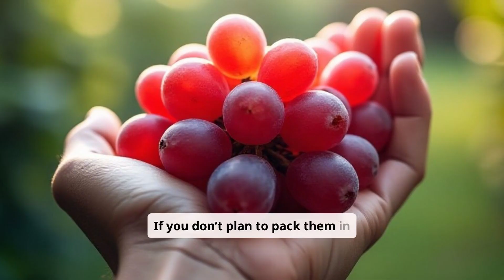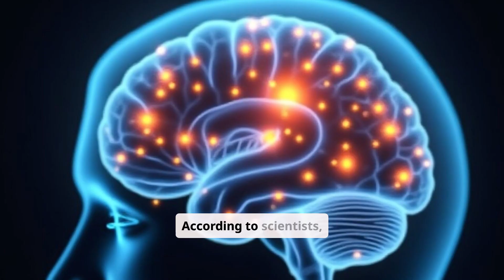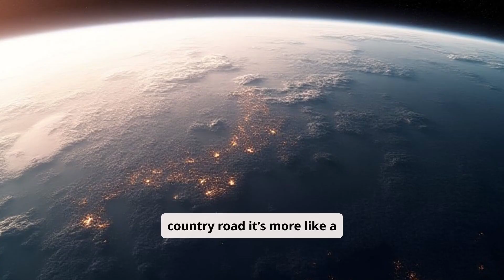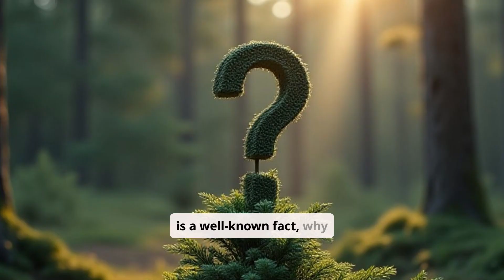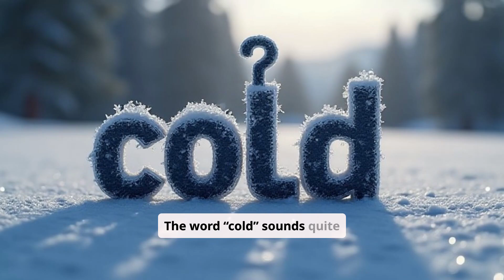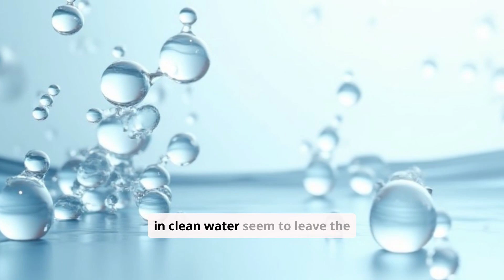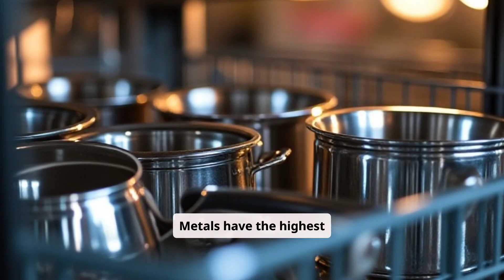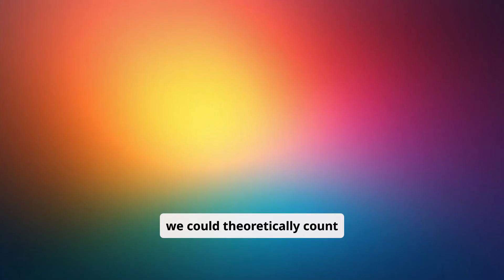#20 - How many grapes are in a bottle of wine? Will it rain when dogs eat grass?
Can you lose weight from a smell?
What does water taste like?
How many artificial satellites orbit the Earth?
Which human movement is the fastest?
Can we have more than one cold at the same time?
Why is plastic dishware wet after the dishwasher?
Why don’t coniferous trees shed their needles?
Why does a rainbow have 7 colors?
How many grapes are in a bottle of wine?
Will it rain when dogs eat grass?